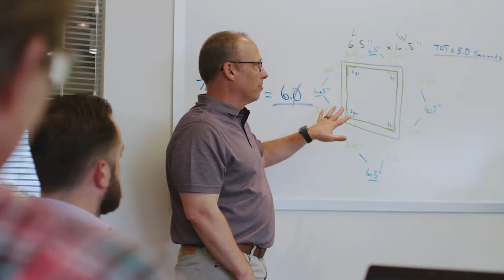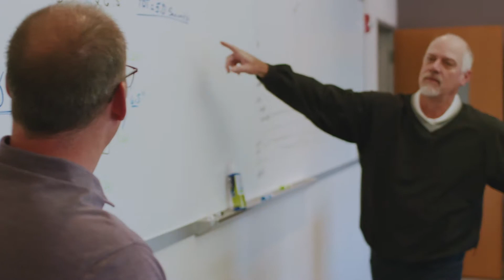AprilAire Training #1 – Who is AprilAire?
AprilAire is the number one trusted brand in the indoor air quality industry. As a division of Research Products Corporation, the company designs and manufactures whole-home indoor air quality products – partnering with HVAC contractors, distributors and home builders to provide health, comfort, energy efficiency, and preservation of the home.